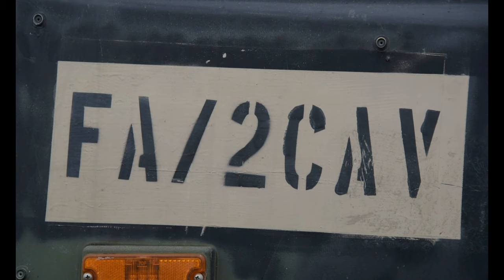2CR Howitzer live fire. Jan. 26, 2022.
U.S. Soldiers, assigned to Cobra Battery, Field Artillery Squadron, 2nd Cavalry Regiment, fire M777 howitzers during live fire training at the 7th Army Training Command's Grafenwoehr Training Area, Germany, Jan. 26, 2022. (U.S. Army video by Markus Rauchenberger)

2CR Howitzer live fire
GRAFENWOEHR, BY, GERMANY
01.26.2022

Film Credits: Video by Markus Rauchenberger